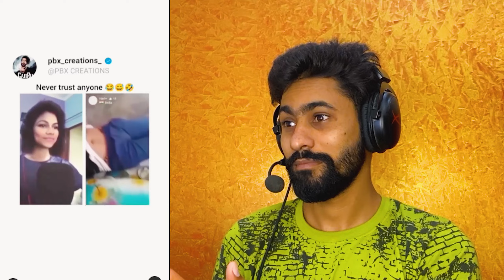No Laugh Challenge On Memes funnyvideo reactiononmemes memes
MY HEADPHONES [ HyperX Cloud Core with 7.1 ] BUY